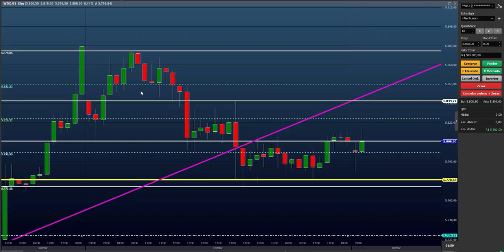OPERAÇÃO NA ABERTURA DE MERCADO (AO VIVO) R$ 5.900,00 MINI DOLAR ( TRADER - ROTINA )